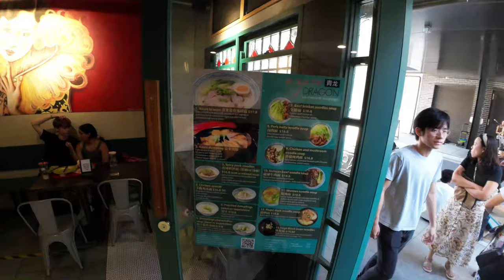ANU Market Day 2023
Filmed by Herman Zhiheng Tang & Lisi Chen.

Tools: DJI Osmo Action 3